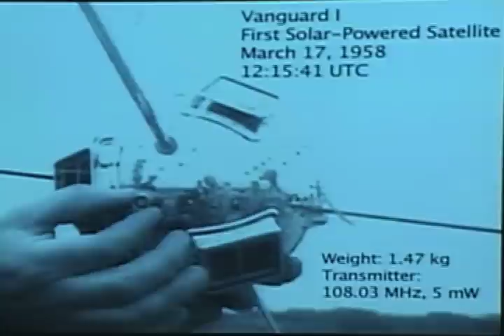‪First Solar Powered U.S. Satellite 1958 - Project Vanguard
Lawrence Kazmerski talks about solar cells on America's second satellite. Vanguard 1 is the oldest satellite still in orbit. Lawrence L. Kazmerski pioneered thin film solar technology in Colorado. This talk was part of the Steinmetz Lecture Series at Union College in Schenectady, New York. Video by the Edison Tech Center